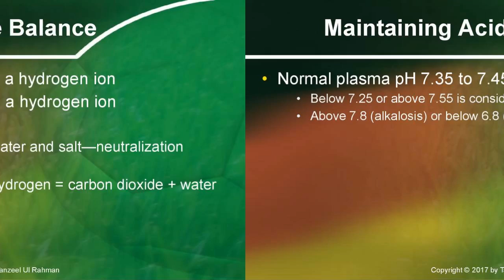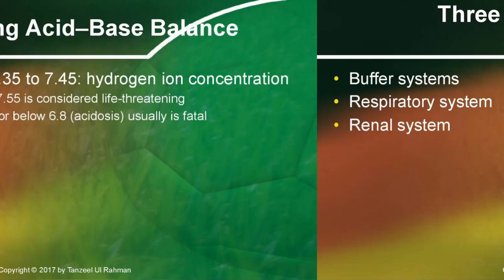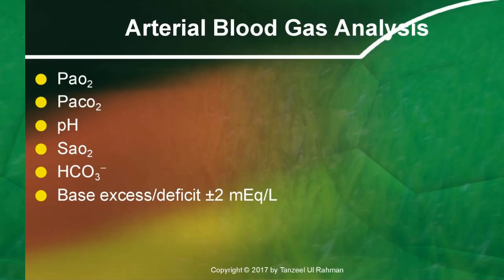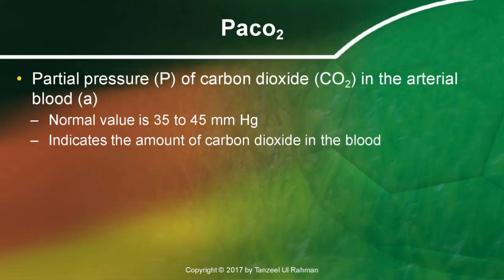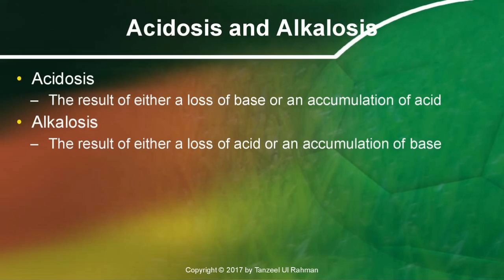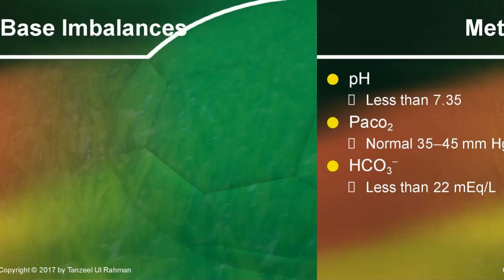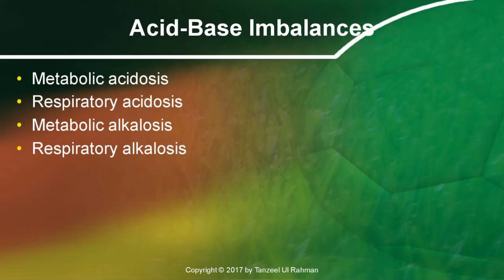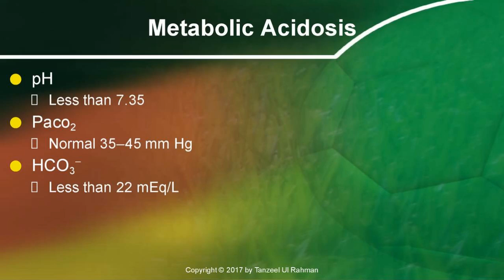RN 4sept 4pm